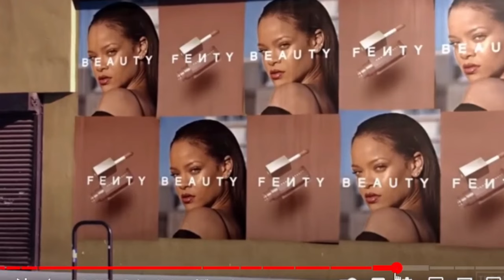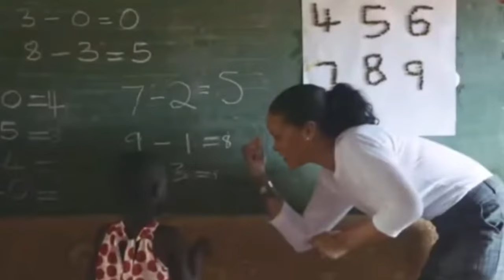Rihanna - From Barbados to Global Fame - Full Documentary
"Dive into the captivating world of Rihanna, the multifaceted artist who has left an indelible mark on the music industry, fashion scene, and philanthropy. From her chart-topping hits to her groundbreaking fashion choices, Rihanna has consistently redefined what it means to be a global superstar. Join us as we explore her incredible journey, highlighting the milestones that have made her an icon. From her early days in Barbados to conquering the global stage, Rihanna's influence extends far beyond the realm of music. Discover the essence of her unique style, delve into her musical evolution, and learn about the causes she passionately supports. This video is a celebration of Rihanna's unparalleled talent, trendsetting fashion, and commitment to making a positive impact on the world.